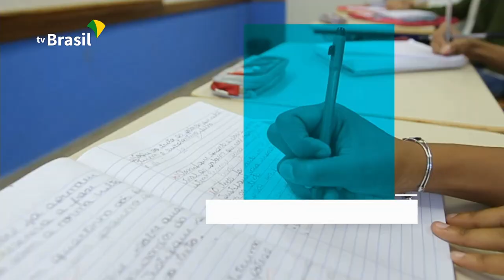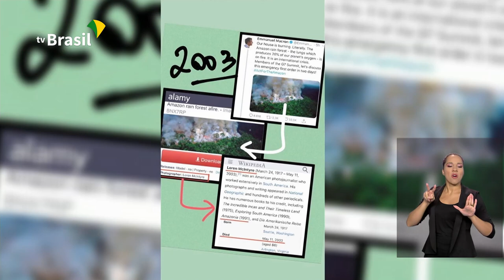BRASIL EM PAUTA | Gilson Machado Neto, diretor-presidente da Embratur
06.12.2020 - Completando 54 anos, a Agência Brasileira de Promoção Internacional do Turismo (Embratur) é responsável por divulgar e promover o turismo brasileiro no exterior, com geração de emprego e renda em todo o país. O Brasil em Pauta aborda neste episódio o papel da agência na visibilidade do país no mercado internacional. Quem esclarece o assunto é o diretor-presidente da Embratur, Gilson Machado Neto.